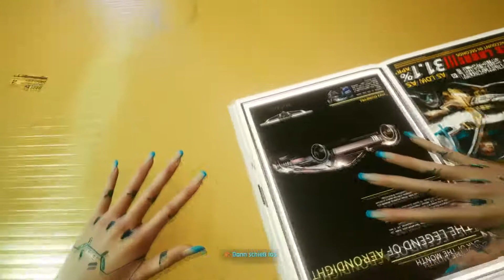Kann er Ihr noch vertrauen - Cyberpunk 2077 # 68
CD Project Red´s neuster Geniestreich.